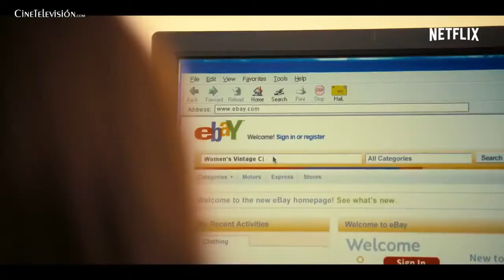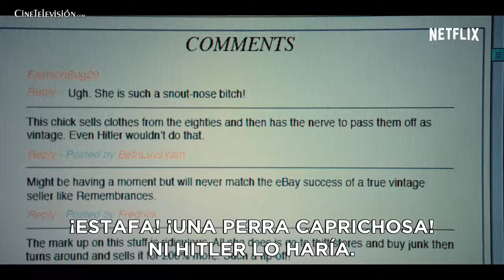Girlboss: Temporada 1- Trailer #1 Subtitulado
Canal de Youtube de contenidos de Cine y Televisión.
Trailers - Teasers - Estrenos